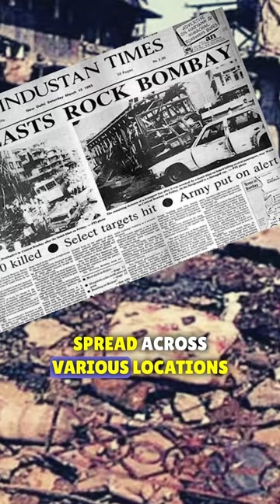Mumbai 1993 Blast!!💥